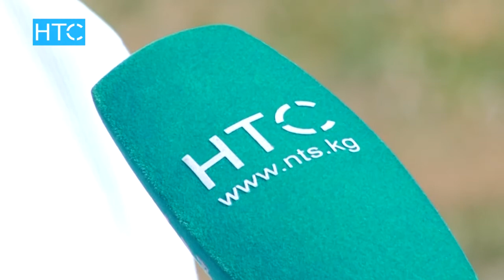Почему слабый напор воды в кране? / 21.06.17 / НТС